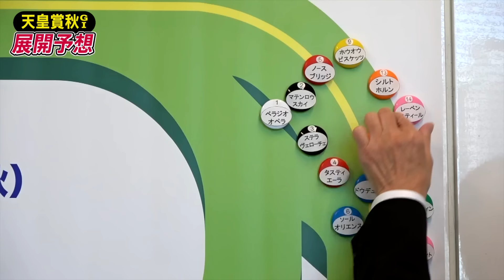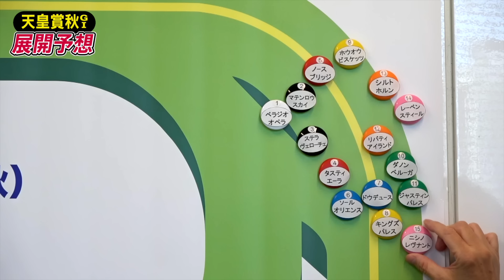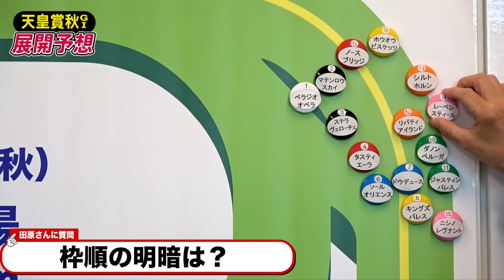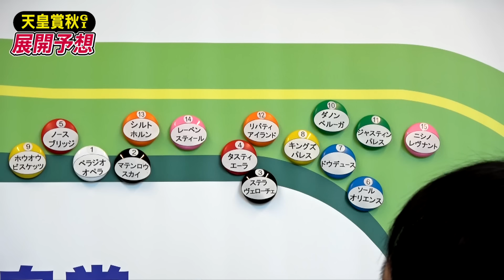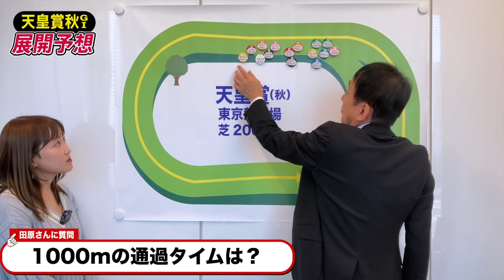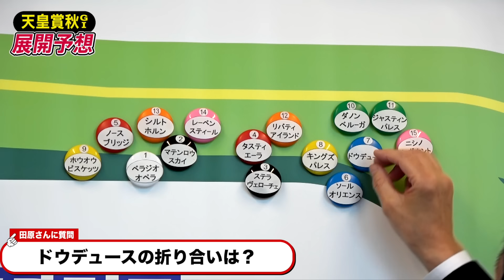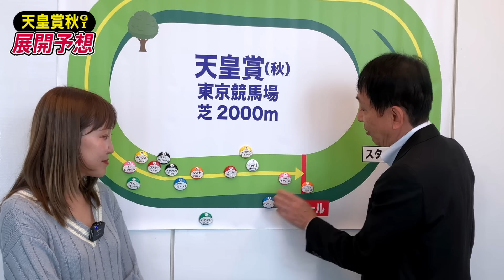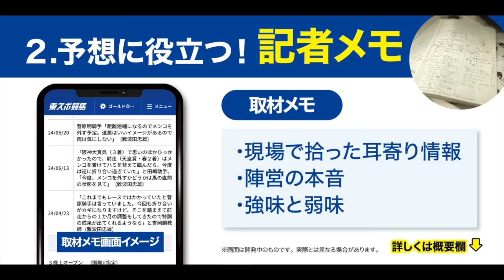【天皇賞・秋2024】元天才騎手・田原成貴が展開予想 この馬が決め手を発揮する！《東スポ競馬ニュース》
▼東スポ競馬Web２大新機能スタート！ 業界初の全場全Rパドック診断＆記者メモ搭載！
【パドック診断】推奨馬（Ｓ・Ａ・Ｂ）、デキが怪しい人気馬（？）を序列＆短評付きで詳報
【記者メモ】現場記者が独自に集めてきた「取材メモ」を大公開します

▼競馬の動画だけ視聴したい方はこちら
※YouTubeにない動画もアップしています

▼国内最大級の競馬サイト「東スポ競馬Web」はこちら

▼有料会員になると東スポ競馬紙面が読み放題！

▼「１か月無料」のプロモーションコードはこちらから

元天才ジョッキー・田原成貴（65）が天皇賞・秋の展開予想を実施。各馬の位置取り、仕掛けのタイミングなど〝ジョッキー心理〟に基づいてレースを分析した。田原成貴が出した結論とは。

0:00 枠順について
0:38 スタート後の位置どり
7:35 向正面の位置どり
14:07 ３コーナーの位置どり
17:35 ４コーナーの位置どり
20:52 直線の攻防
22:48 穴馬＆赤城記者の予想